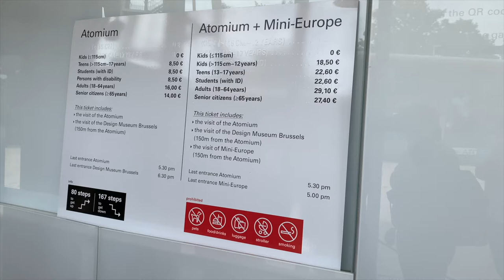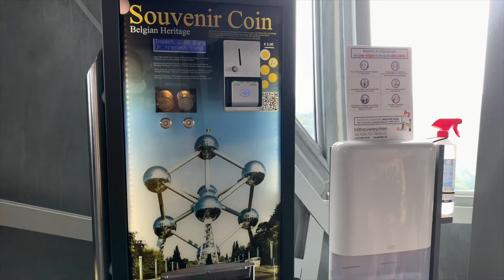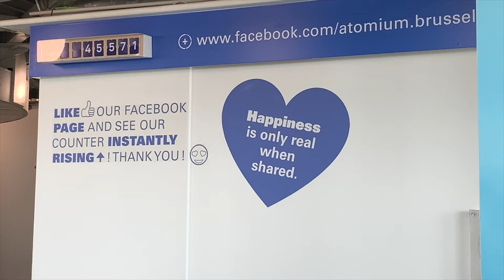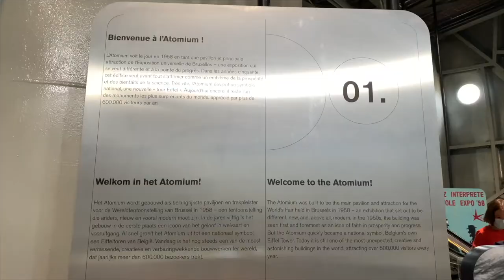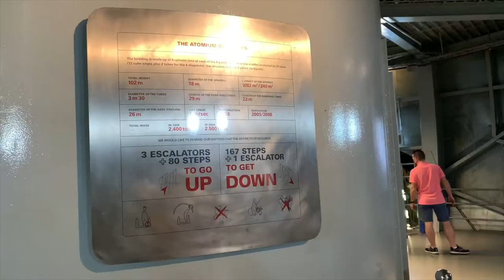ATOMIUM ( inside ) BRUSSEL BELGIUM 2021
MARLYN